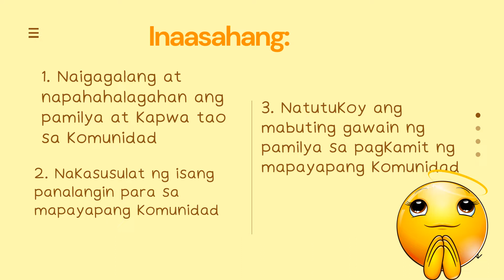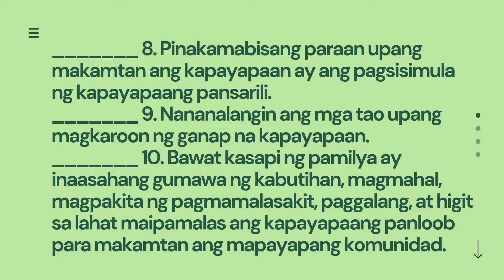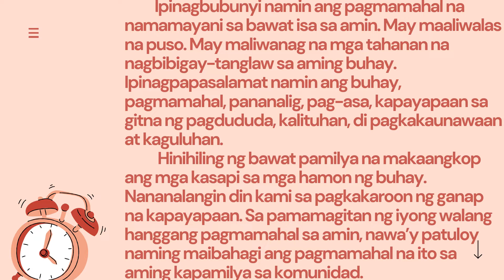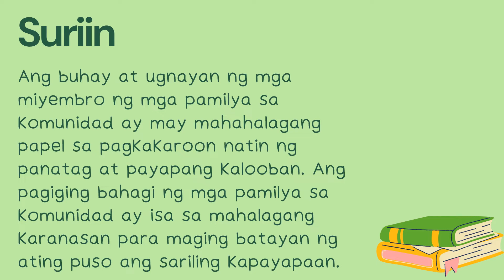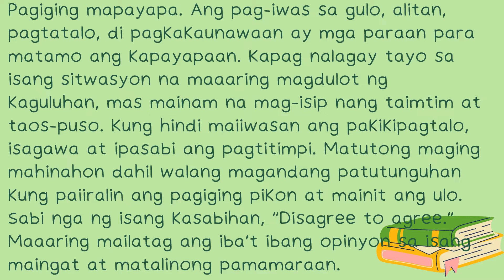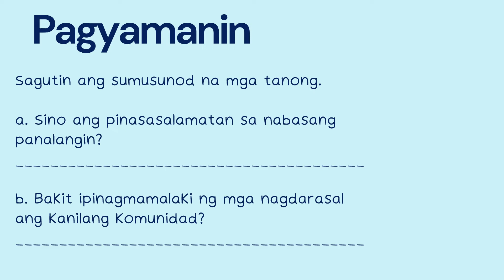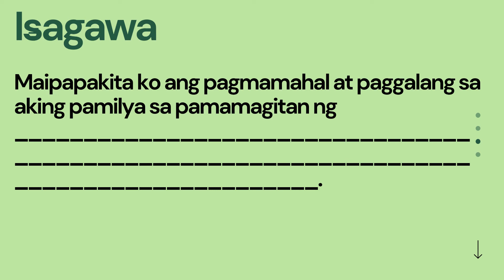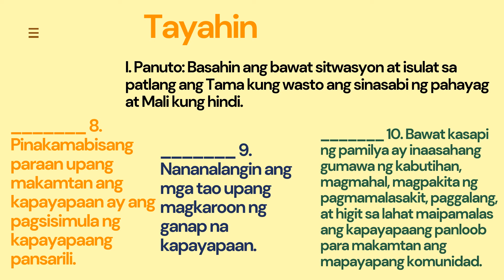ESP4 Q4M2 Pamilya Tungo sa Isang Mapayapang Komunidad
Aralin sa ESP 4.
Ginawa ang video na ito ngayong may pandemya upang maabot ang mga batang di nakakapag online sa tamang oras dahil sa kakulangan ng data load. Maari itong mapanood at maging updated sa aralin sa kahit anong oras  basta meron na silang data load.
Maligayang pag-aaral mga bata sa grade 4.